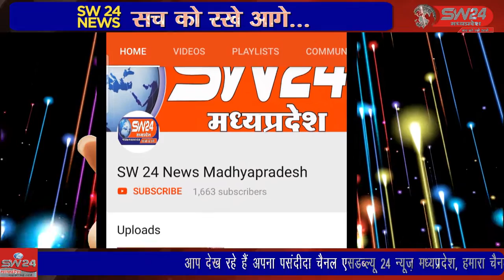SW 24 News Madhyapradesh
धार जिले के जनपद पंचायत धरमपुरी के ग्राम ढापला में 7 वर्षीय रोशन भूरिया ने अपने जन्मदिन पर संविधान निर्माता बाबा साहब और धरती आबा बिरसा मुंडा की पूजा करने के बाद केक काटा। धरमपुरी से सुनिल वास्केल की रिर्पोट